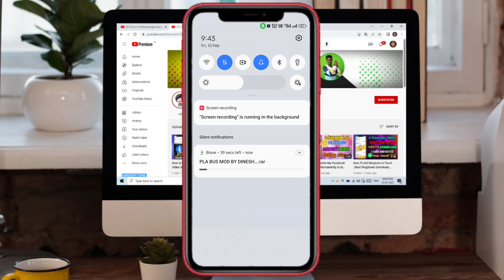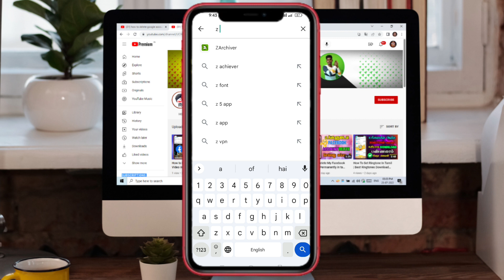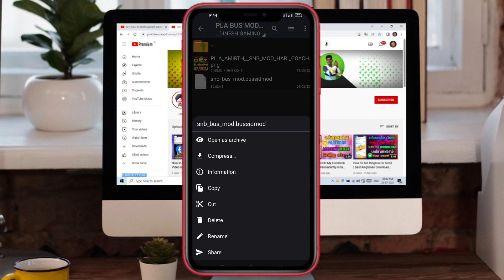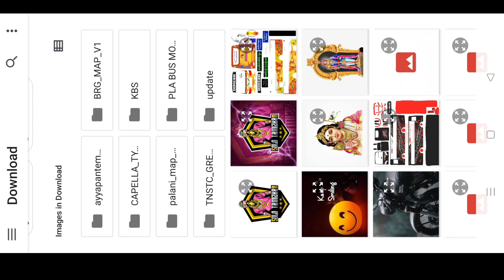New PLA Bus Mod Tamil | Bus Simulator Indonesia | PLA Bus Mod In Bussid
Hello 🤗 Guy's In This Video 📸New PLA Bus Mod Tamil | Bus Simulator Indonesia | PLA Bus Mod In Bussid | plabus mod | Tricks Tamizha 💢❗

DON'T FORGET TO 👇   @trickstamizha

🚍BUS MOD: SNB (HARI COACH)
MOD CREDIT: GOWTHAM GAMING

🔥MOD OWNED BY: EST PHOTOGRAPHY, BUSSID REVIEWS

💞ANY COPYRIGHT PROBLEM PLZ TELL I HAVE REMOVE VIDEO OR CREDIT TO YOU !!! THANKS FOR SUPPORTING